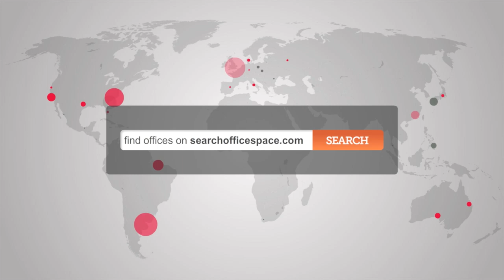Office Space Marylebone - W1 Offices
Serviced Offices Marylebone W1W

Facilities in this serviced office space include access to executive conference rooms and luxurious lounge and break out areas, high speed internet, kitchen and catering facilities, presentation equipment, Sky TV, showers, secretarial, administrative and cleaning services, 24 hour entry through a manned reception station and a comprehensive IT and communications infrastructure.

The office is only a short walk from Great Portland Street tube station, with access to the Metropolitan, Circle and Hammersmith & City, while both Regent's Park and Goodge Street tube stations are accessible in less than 10 minutes, with further access to the Northern, and Bakerloo lines.  The site is serviced by a number of bus and road routes.